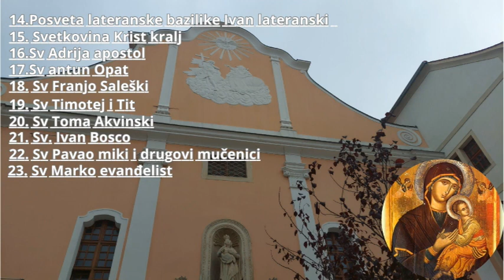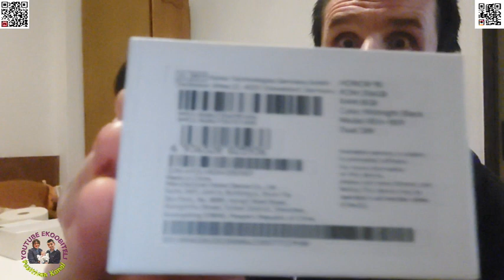Kupili smo novi telefon koji je bolji od prehodnog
Kupi li smo bolji telefon od prethodnog koji će bolje snimat naše vide za vas svaki danom svom sve bolji i bolji tako da će i videje također biti bolji bolje će se sve vidjet i okolina oko nas i di možda prolazimo